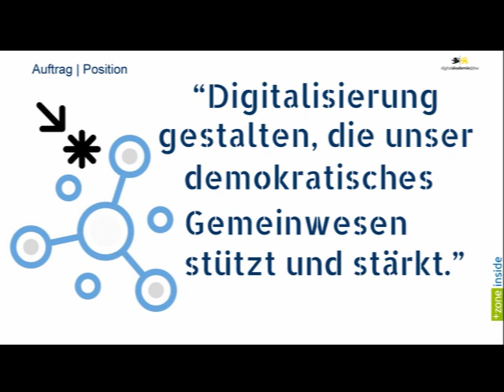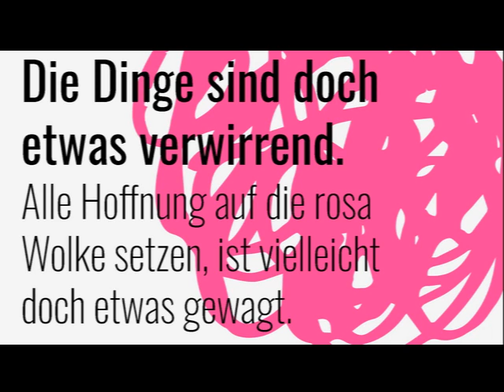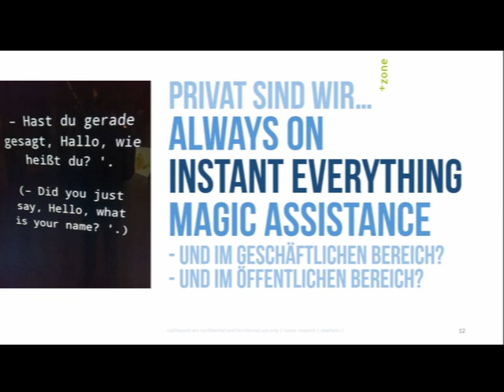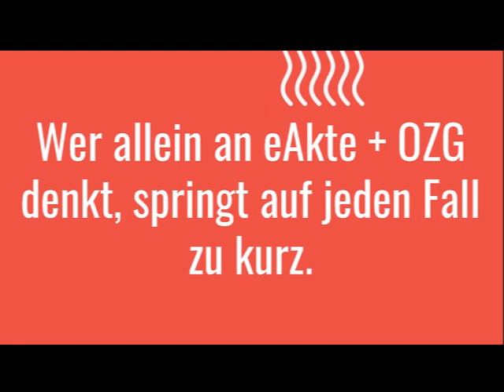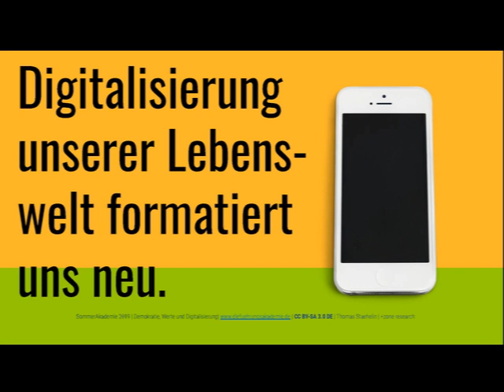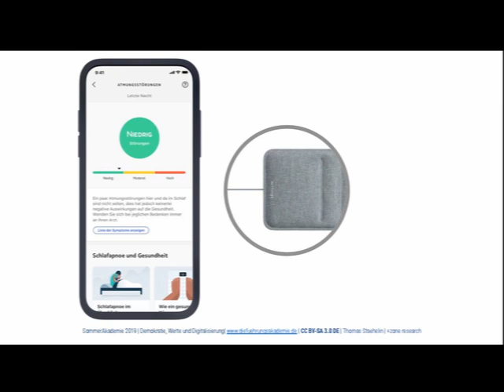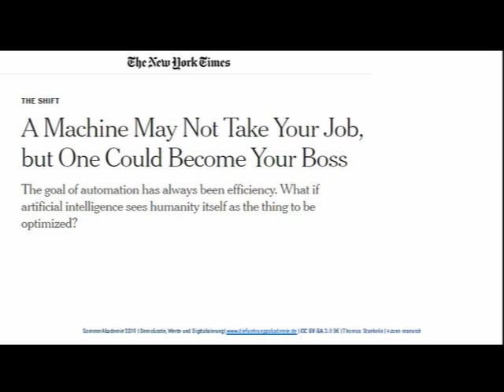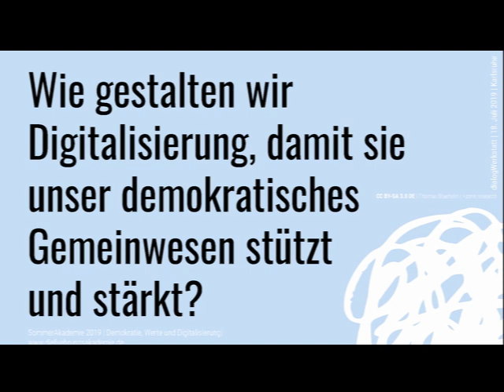Sommerakademie 2019 KeyNote Thomas Staehelin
von Thomas Staehelin, +zone research, Berlin, am 18. Juli 2019 im Rahmen der Sommerakademie der Führungsakademie Baden Württemberg in Karlsruhe. Thema: Warum muss sich die öffentliche Verwaltung für Bürger und die lokale Wirtschaft in der digitalen Unübersichtlichkeit zu einer vertrauensbildenden Instanz entwickeln?  Wie reduzieren wir das Risiko, dass neue digitale Praktiken unterminieren, was uns gemeinsam wichtig ist? Was bedeutet Daseinsvorsorge 4.0 ganz praktisch? Wer muss was tun? Was sollten wir unterlassen? Was neu- und anderes erfinden? (PODCAST-Mitschnitt 01 am 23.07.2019).